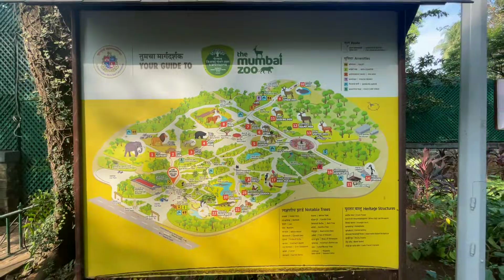The Mumbai Zoo || Rani Bhag || Byculla Zoo Mumbai || Arif Sk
The Mumbai Zoo || Rani Bhag || SK LIFE VLOG

location 🗾🚩 Railway station, 91A Lalbaug Flyover, near Byculla
East , Byculla mumbai maharashtra 400027

The Mumbai Zoo all animals dekne ko milega aapko duniya mein jitne bhi animals hai sab dekne milega jaise ki elephant, tiger, lion, snake, penguin, cheeta, hippo, monkey, beer, deer , all about birth , crocodile,

Arif Sk